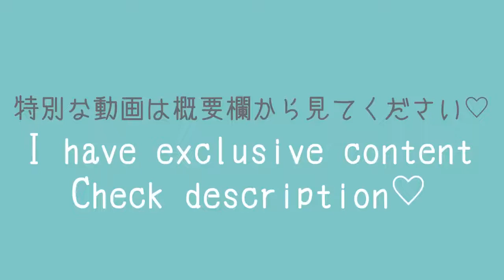Apron💗 Try On Haul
youtube shopping
youtube shows
youtube shorts
youtube shorts luke davidson
lady cute